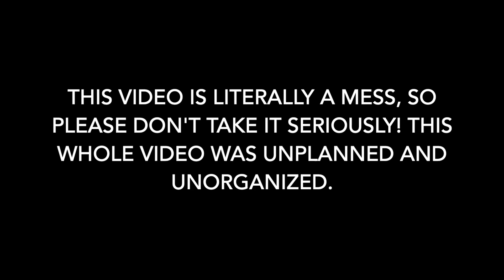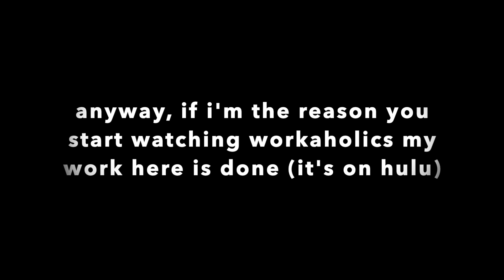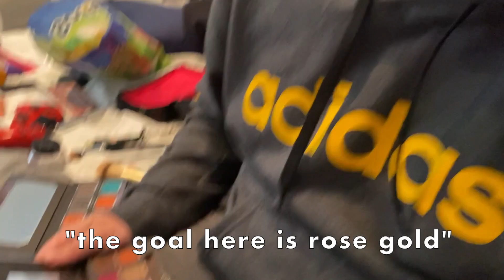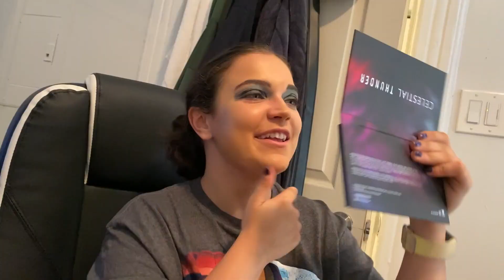My Boyfriend Does My Makeup: Drunk Edition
Hey everyone!

This video is super funny and all over the place, so please don't take it too seriously. We are both over 21 and are legally allowed to drink, so don't worry about that. This was such a fun video to film and I hope you have fun watching it!

Let me know what other kinds of videos you guys want to see!